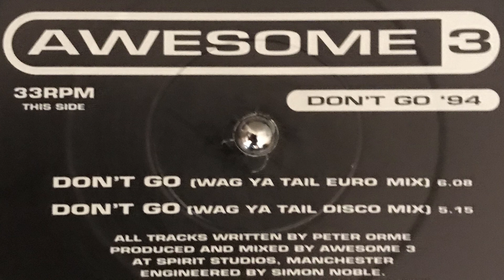Awesome 3 - Don't Go 94 [Wag Ya Tail Disco Mix] (NHQ) 1994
12" Remix of the classic Don't Go breakbeat hardcore track from 1992.  Recorded directly from the 12" vinyl.